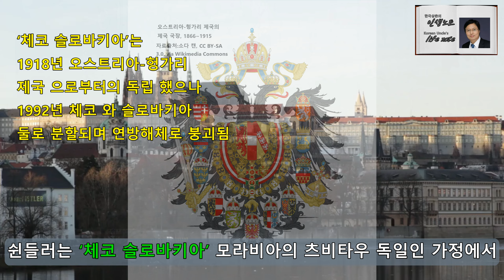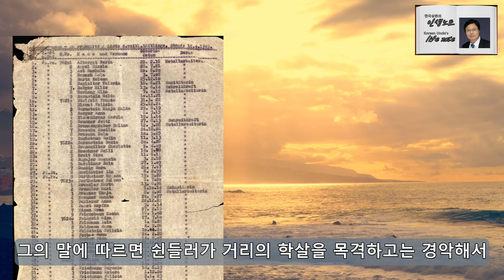나치의 유대인대학살 홀로코스트로 부터 1200명의 유대인 목숨을 구한 쉰들러리스트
스티븐 스필버그가 감독했던 영화 쉰들러 리스트(Schindler’s List)의 실제 인물 오스카 쉰들러(Oskar Schindler)라는 사람의 실화입니다.